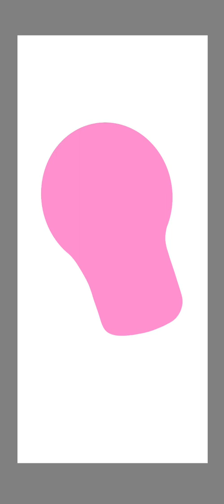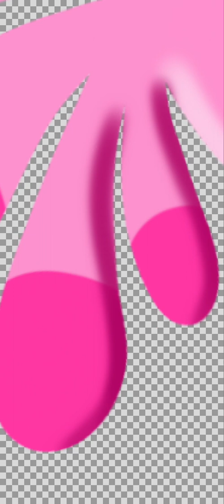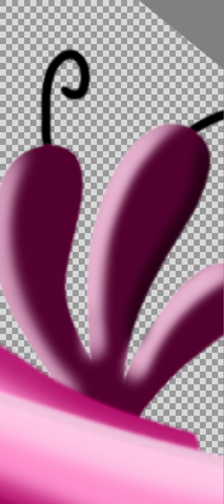Angry birds speed paint 🖍 Parkour Stella #2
I copied Kate Finky's art picure.